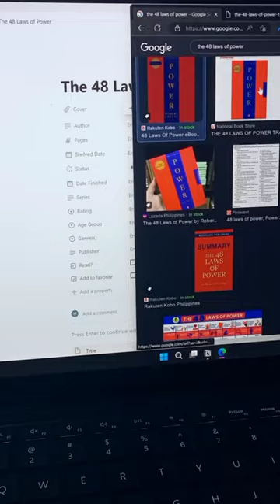let's log this pile of books into my digital library